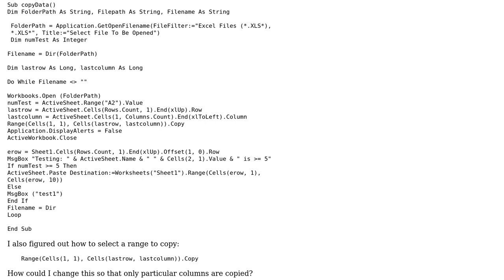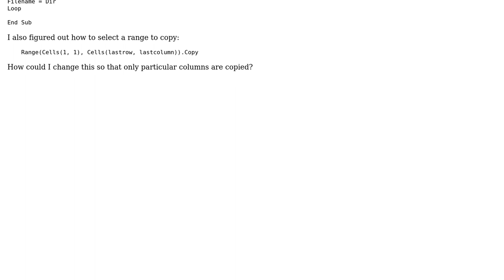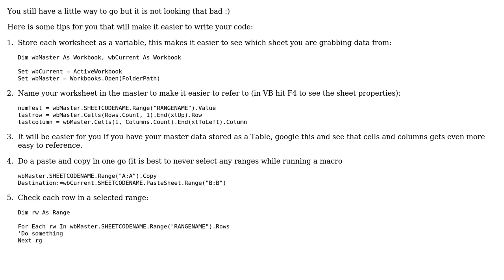Looping through master sheet and filter out rows that are needed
With thanks & praise to God, and with thanks to the many people who have made this project possible! You are responsible for your own actions.